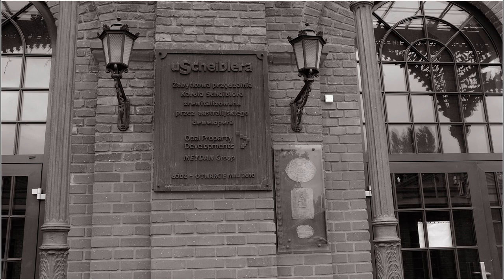Księży Młyn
Nazwa pochodzi od młynów usytułowanych na rzece Jasień które były w posiadaniu księży polskich. W okresie "ziemi obiecanej" powstała tu manufaktura  wełnaniano-bawełniana, która była rozbudowywana przez  K. L. Schleibera i L. Grohmana. Powstały tu duże fabryki przem. wełnianego i bawełnianego jak i zarazem domy familijne dla robotników, konsumy (sklepy), szkoła przemysłowa, elektrownia, szpital, remiza strażacka, stacja kolejowa, park, rezydencje właścicieli oraz folwark. Zapraszam do obejrzenia zdjęć "polskiego Manchesteru" ...